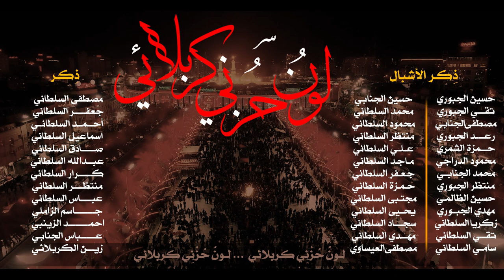لون حزني كربلائي || أداء: يوسف الجنابي و محمود الحسيني || كلمات: حسن الشمري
لون حزني كربلائي
|| أداء:  يوسف الجنابي و محمود الحسيني
|| كلمات:  حسن الشمري
|| ذِكـر الأشبال: علي السلطاني | محمود السلطاني |يحيى السلطاني | زكريا السلطاني | سجاد السلطاني | مهدي السلطانيي | تقي السلطاني سامي السلطاني | محمود السلطاني | محمد السلطاني | منتظر السلطاني | حمزة السلطاني | مجتبى السلطاني | علي السلطاني | ماجد السلطاني | جعفر السلطاني|حسين الجنابي | حسين الجبوري | حسين الجبوري | مصطفى العيساوي | تقي الجبوري |مصطفى الجنابي |رعد الجبوري |حمزة الشمري | محمود الدراجي |محمد الجنابي | ابو تراب الجنابي| منتظر الجبوري | حسين الظالمي |مهدي الجبوري|
|| ذِكـــر: | مصطفى السلطاني | جعفر السلطاني | أحمد السلطاني | صادق السلطاني | عبدالله السلطاني | كرار السلطاني | منتظر السلطاني | عباس السلطاني | جاسم الزاملي | احمد الزينبي | عباس الجنابي | زين الكربلائي |
المهرجان (( 12 ))

لون ُحُزني كربلائي ... لـَونُ حُزْنـِي كربلائي
ـــــــــــــــــــــــــــــــــــــــــــــــــــــــــــــــــــــــــــ

أنـدبُ ليلًا نـَهارا ... سِرًّا ابْكي وَجِهارا
مَعَ أصْحابي الغَـيارى ... أرفـَعُ رايةْ عَزائي

لقتيلِ الطفِّ أنعـاهْ * وا حسينًا واحسيناه
أشكو آلامي إلى اللهْ  * للسّما أرفعْ ندائي

شعـرَ قلبٍ قد كَـتبْنا * للغـَريبِ قد نـَدبنا
دَمُـنا شُورًا سَـكبنا *  لابنِ خَـيرِ النّـُجباءِ

ذبَحوا سِبْطَ الرّسُولِ * أحْرقـوا قلبَ البتولِ
خـالفوا كُـلّ الأصولِ * أيقَظـُوا روحَ العداءِ

أوقَدوا نارَ الضّغينة * للزنيمِ ابنِ اللعينة
لظـَى أحقادٍ دَفينـَة  * نارُ شبّت في الخَباءِ

أمستِ الدُّنيا حَزينة * مكّة تُعـزّي المدينة
بـفتاوى المارقينَ * شرّعُـوا سبيَ النساءِ

ذي بناتُ الطّهرِ طــهَ * شَمِرُ الرّجسُ وَلاها
بالسِّياطِ قَـد عَـلاها * ضَجّت أمْلاكُ السـّماءِ

حُـزنـُنا عَـَهدٌ تجَـدّدْ *  للمُؤمّـلِ المُـؤيـّدْ
طاعةٌ و اللهُ يشَهدْ * فــلهُ كــلُّ الــوَلاءِ